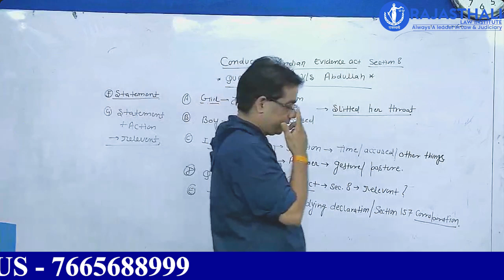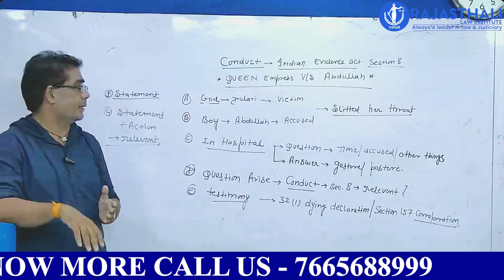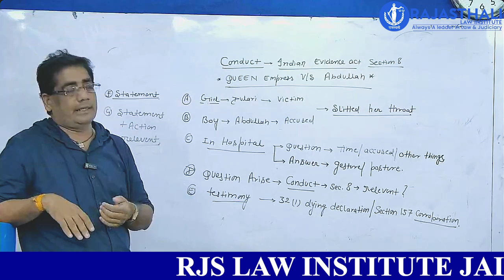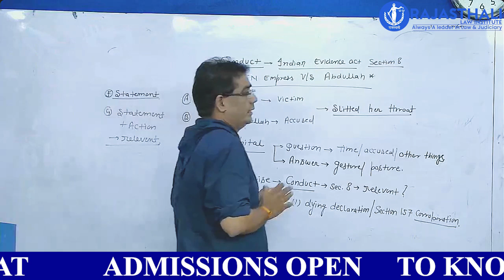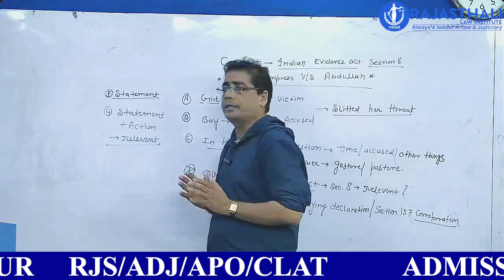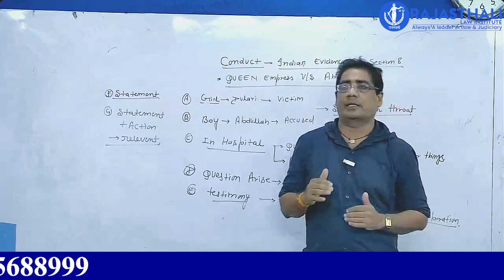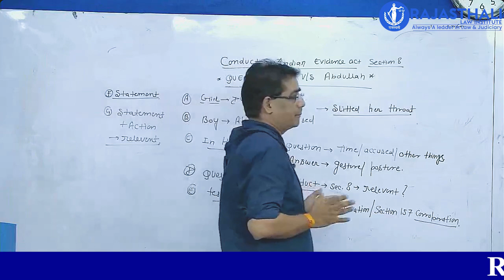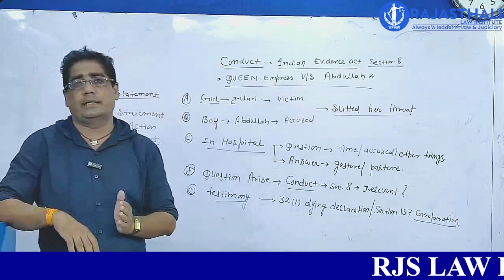QUEEN VS ABDULLAH - ADV. PANKAJ JOSHI SIR | RJS MAINS CLASS